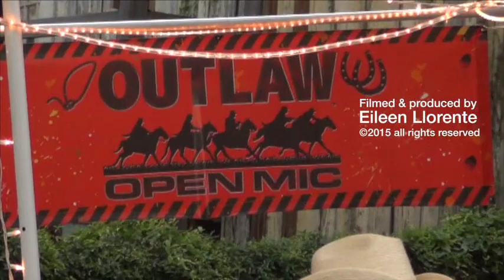HONDO PRESENTS: William 'Shakespeare' Stanton ~Deep In the West ~ at Shakespeare's Cove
HONDO PRESENTS: William 'Shakespeare' Stanton ~ ~ LIVE IN AUSTIN TEXAS at the Shakespeare's Cove , August 17, 2015.